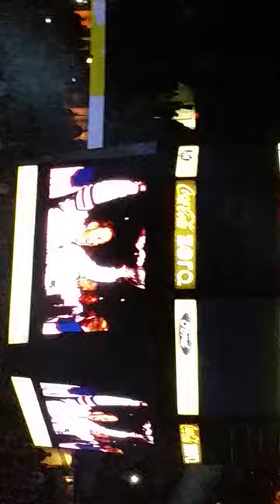Oilers introduction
Oilers reunion 1984. Best show ever